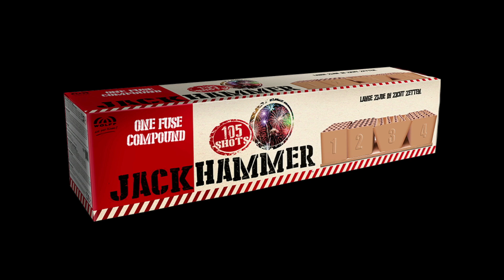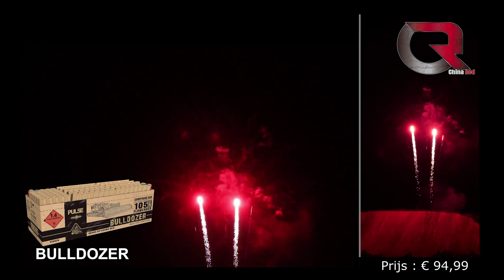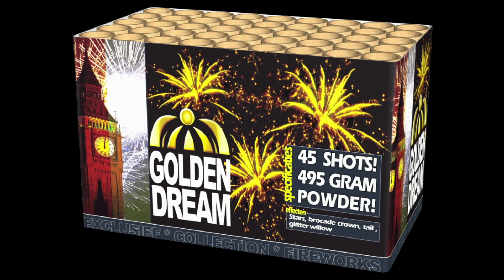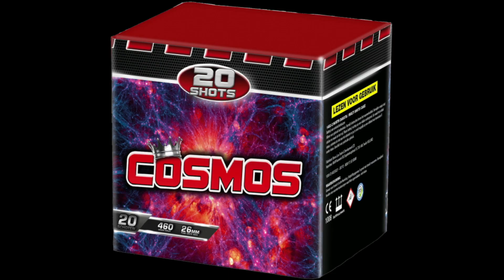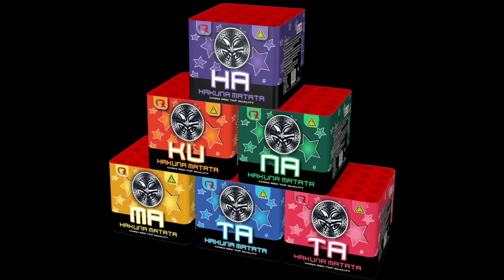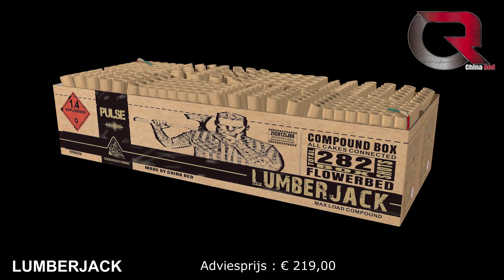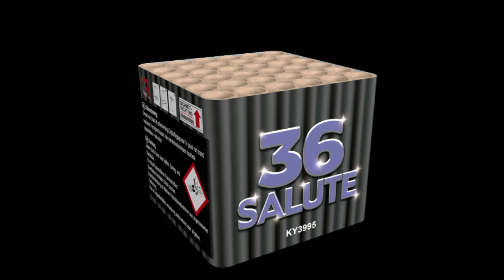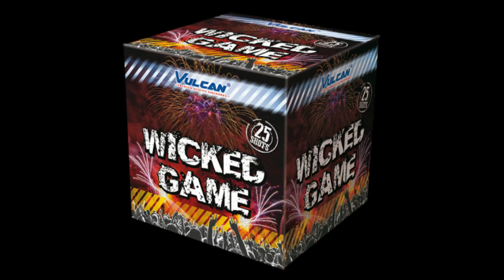Intratuin Vuurwerk 2020 - 2021 alle (nieuwe) producten - Het mooiste vuurwerk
Overzicht van alle producten van Intratuin Vuurwerk Het mooiste vuurwerk

00:00 - intro
00:06 - China Red 2 Brothers
01:23 - Wolff Vuurwerk Big 19
05:11 - Wolff Vuurwerk Dark Dragon
05:57 - Vulcan Europe Non Stop
06:44 - Wolff Vuurwerk Fountain Festival Cat1
08:43 - Wolff Vuurwerk Jackhammer
09:42 - Wolff Vuurwerk Key Player
11:11 - Wolff Vuurwerk Inferno
12:44 - Wolff Vuurwerk Kickstarter
14:35 - Wolff Vuurwerk Rainbow
15:43 - China Red Twilight
16:39 - China Red Break out
17:56 - China Red Airbomber
19:02 - Wolff Vuurwerk Air Raid
19:26 - Wolff Vuurwerk Air Attack
20:00 - China Red Festival Beat Me
20:41 - China Red Bengalo
27:02 - China Red Big Eruption
28:13 - China Red Bulldozer
29:30 - Wolff Vuurwerk Burn Out
31:03 - China Red Butterfly Blue and Butterfly Gold
32:27 - China Red Carnaval
33:37 - China Red Missile Base 200
34:14 - China Red Angel Dust
35:18 - China Red Best One
36:24 - China Red Dragon Tails
37:25 - China Red Golden Dream
38:16 - China Red I am Fan
38:48 - China Red Imagination
41:11 - China Red Intense - Metropolis
41:45 - China Red Magic Candle
42:25 - China Red Magic in the Air
44:34 - China Red Manipulator
45:15 - China Red Mistral
45:57 - China Red Nankin Fire
46:43 - China Red 96 shot color pearl
47:12 - China Red V-Master
48:02 - China Red Construction
49:40 - Wolff Vuurwerk Cosmos
50:21 - China Red Crack Attack
50:54 - China Red Crazy Dragon
51:26 - Wolff Vuurwerk Crossette
51:44 - China Red Dog
52:44 - Vulcan Europe Emu
53:09 - Wolff Vuurwerk Festival Climax
53:42 - Wolff Vuurwerk Festival Feest
54:29 - Wolff Vuurwerk Festival Geluk
55:18 - China Red Festival Glory
56:16 - Wolff Vuurwerk Festival Sensatie
57:09 - China Red Festival Shooter
58:00 - China Red Festival Time
59:23 - Wolff Vuurwerk Fire Festival
59:44 - Wolff Vuurwerk Fire Valley
1:01:23 - China Red Ghost Town
1:02:16 - China Red Graffiti 1
1:02:57 - China Red Graffiti 2
1:03:37 - China Red Hakuna Matata
1:06:22 - China Red Happy One
1:06:58 - China Red High Kick
1:08:33 - China Red Hummingbird
1:09:06 - China Red Hurricane Crystal
1:09:49 - China Red Hurricane Twister
1:10:26 - China Red Imperium
1:11:40 - China Red Inspiration
1:13:45 - Katan Special #1
1:14:34 - Katan Special #2
1:15:20 - Katan Special #3
1:16:24 - Katan Special #4
1:17:06 - Katan Special #5
1:17:34 - China Red Las Fallas
1:18:22 - China Red Lumberjack
1:21:01 - China Red Mega Maxi
1:21:37 - China Red Miner
1:25:06 - China Red Night Fever
1:25:50 - Wolff Vuurwerk Obsessed0
1:27:21 - Vulcan Europe Orca
1:27:48 - China Red Patriot
1:29:50 - China Red Pig
1:30:31 - China Red Rain of Fire
1:31:16 - Katan The Revolution
1:32:10 - China Red Rising Sky
1:32:57 - China Red Rooster0
1:33:47 - Wolff Vuurwerk Salute 16
1:34:20 - China Red Salute 36
1:34:53 - Wolff Vuurwerk Screaming Vulcan
1:35:34 - Vulcan Europe Seal
1:36:04 - Wolff Vuurwerk Skyward
1:37:33 - Wolff Vuurwerk Space
1:38:13 - Vulcan Europe Stork
1:38:30 - China Red Tears of Angels
1:39:08 - China Red Temptation
1:40:50 - China Red Thiera
1:42:11 - Wolff Vuurwerk Time Warp
1:42:56 - China Red Tolle Mina / China Red Tolla Mina
1:43:39 - China Red Twin Peaks
1:44:39 - China Red Varuna
1:45:12 - Wolff Vuurwerk Festival Passie
1:45:35 - Wolff Vuurwerk Festival Trofee
1:46:14 - Katan White Albino
1:46:57 - Vulcan Europe Wicked Game
1:47:42 - China Red Wipe Out
1:49:46 - End / Einde